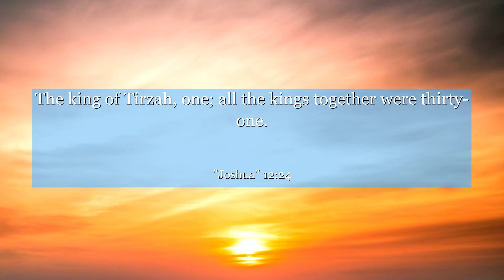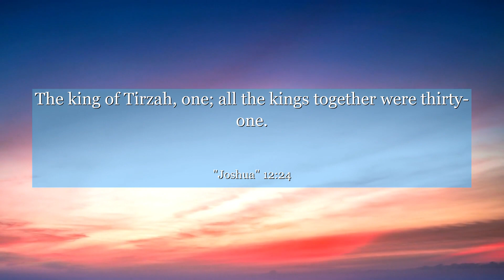Joshua 12:24 The king of Tirzah, one; all the kings together were thirty-one.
In Joshua chapter 12:24, we witness a powerful reminder of the victories achieved by Joshua and the Israelites. This verse highlights the extensive list of conquered kings and territories, showcasing the strength and determination of God's chosen people. It serves as a testament to the incredible power of faith and perseverance. Let this verse inspire you to face challenges head-on, knowing that with unwavering belief, you too can overcome any obstacle in your path. Discover the profound lessons of courage, resilience, and divine guidance within this remarkable chapter.